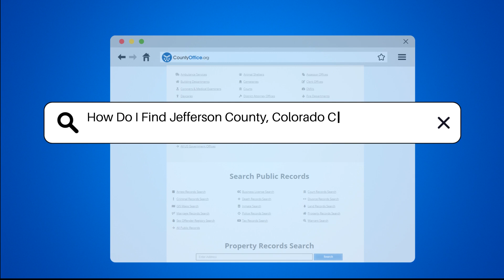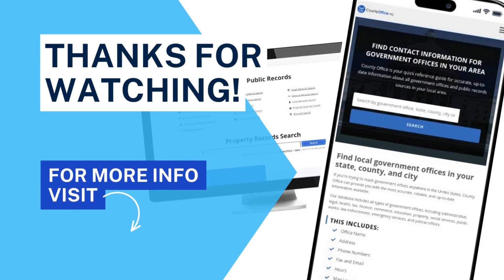How Do I Find Jefferson County, Colorado Criminal Records? - CountyOffice.org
How Do I Find Jefferson County, Colorado Criminal Records? Have you ever wanted to know how to find criminal records in Jefferson County, Colorado? In this video, we provide a step-by-step guide on accessing this crucial information. Discover how to request records online through the Jefferson County Sheriff's Office website or in person at their office in Golden, Colorado. Learn about contacting the Jefferson County District Court for criminal case records and understanding legal limitations on accessing certain records. Additionally, explore online databases like CountyOffice.org for more public records resources.